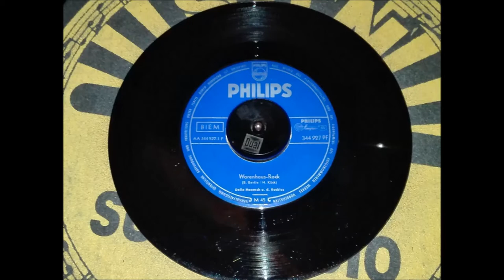DELLE HAENSCH & DIE ROCKIES "Warenhaus Rock" Deutsche PHILIPS 1956 Rock & Roll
Deutsche PHILIPS  344927  / 1956 .
Deutscher Rock & Roll .